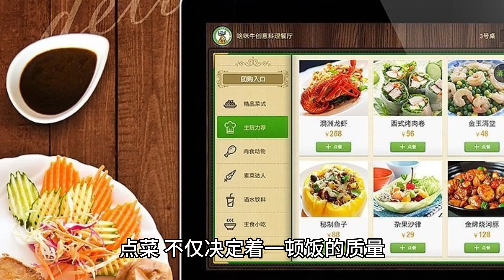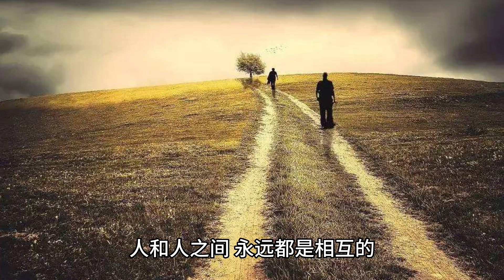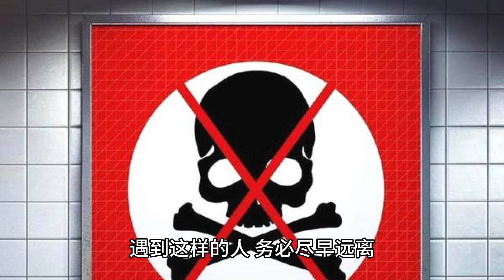吃饭，最能看清一个人。做事，细节决定成败；做人，细微处体现教养。餐桌虽小，却盛四方，蕴含着太多的规矩和礼节。吃相好，教养好，定能受人欢迎，得人看重，值得来往和深交。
吃饭，最能看清一个人。做事，细节决定成败；做人，细微处体现教养。

餐桌虽小，却盛四方，蕴含着太多的规矩和礼节。

吃相好，教养好，定能受人欢迎，得人看重，值得来往和深交。